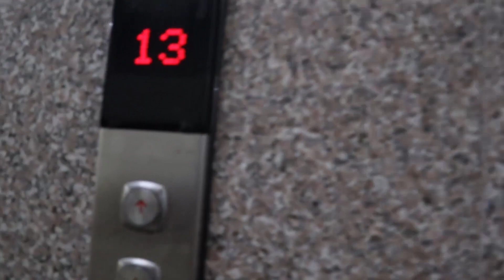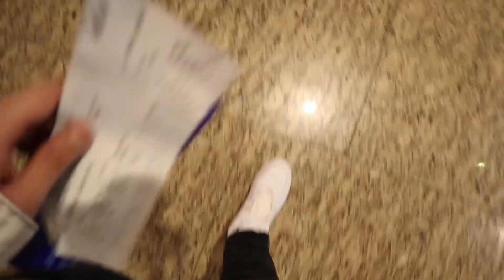Travel Outfit Ideas for Men | My Airport Look | First Domestic Flight During Pandemic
Here are all the links for the outfit